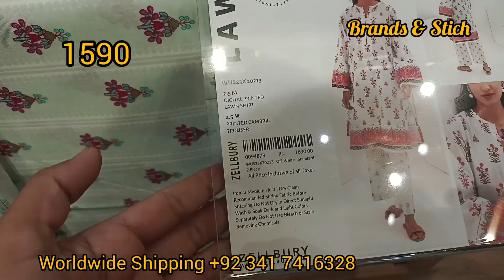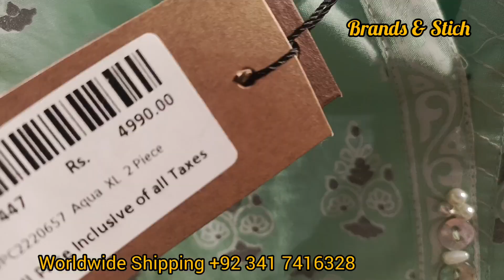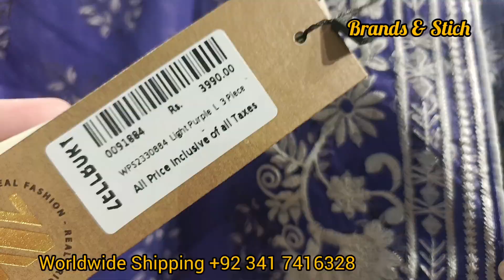ZELLBURY Lawn in Very Low price RS 1590 || ZELLBURY Summer Collection 2023||@ Brands & Stich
ZELLBURY summer lawn starting RS 1390 only